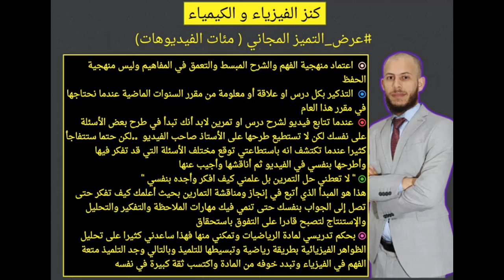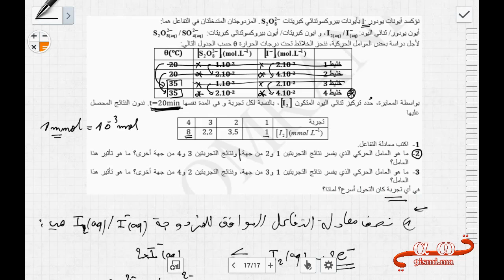كيمياء 2Bac الدرس 1 : التحولات السريعة والبطيئة جزء 3 شرح الدرس